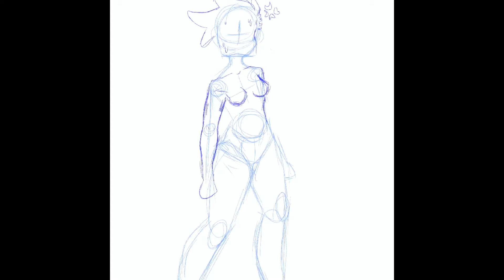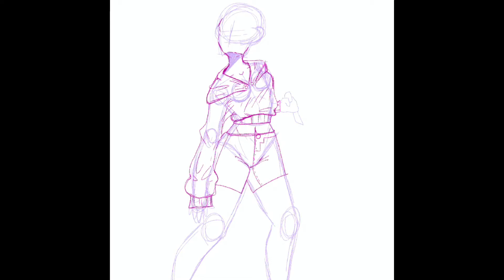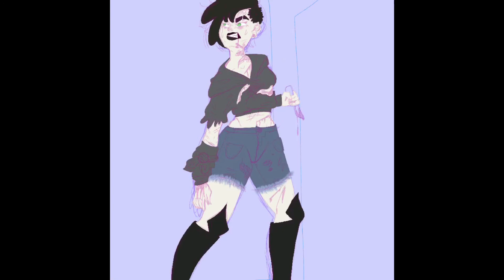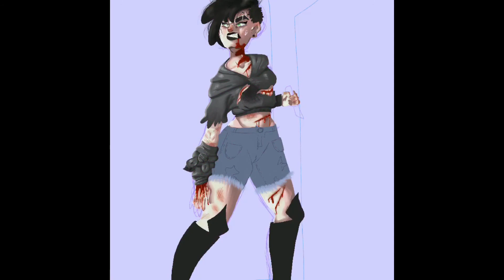Jigsaw OC speedpaint || kill or be killed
Haven’t uploaded in a hot minute but take!